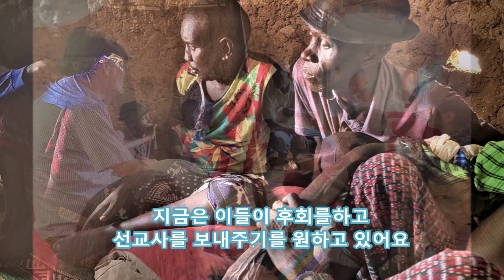MKenya. 말라코테 부족#shorts